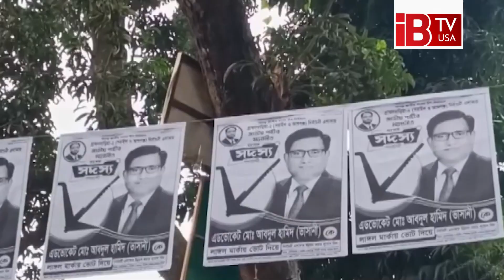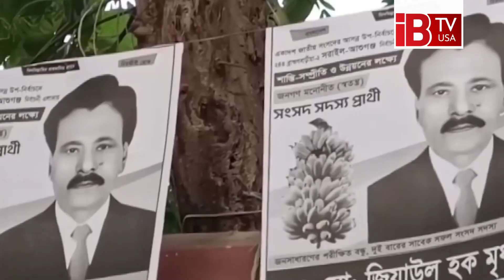ভোটারবিহীন উপ-নির্বাচনেও সিল মারার অভিযোগ! I Election I BNP I Awami League I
ভোটারবিহীন উপ-নির্বাচনেও সিল মারার অভিযোগ!

Accused of sealing the by-election without voters!